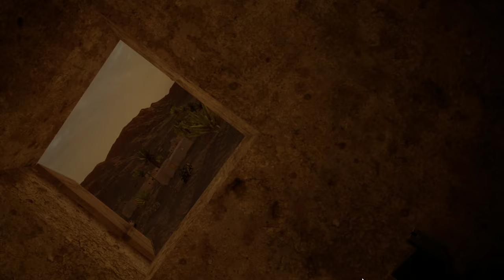Onward - One man rave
Some coop with Neo